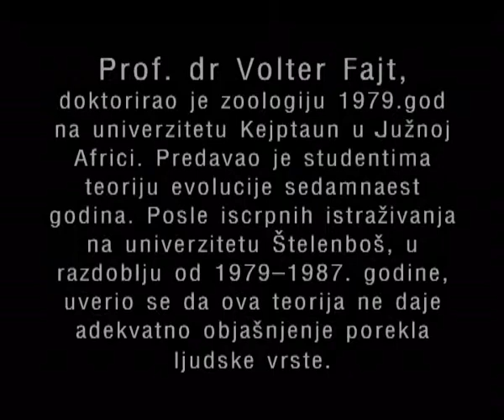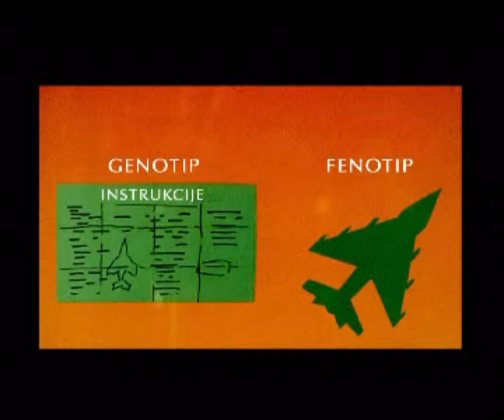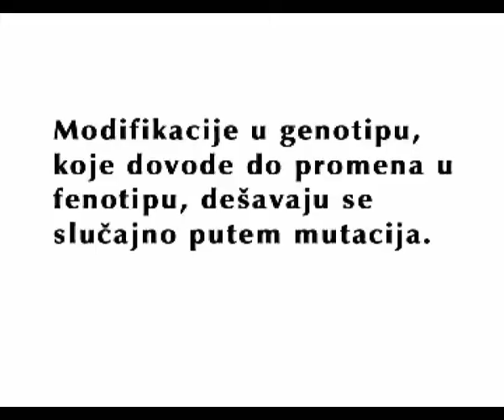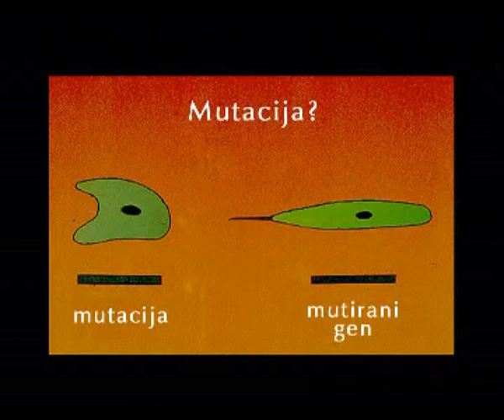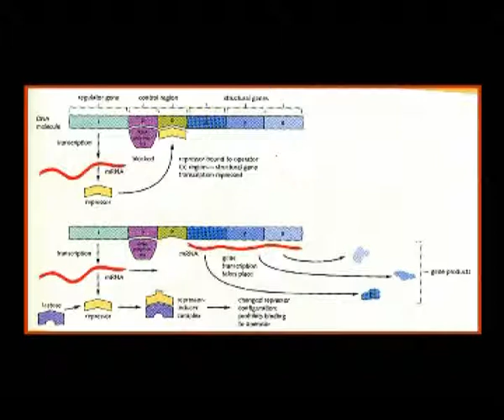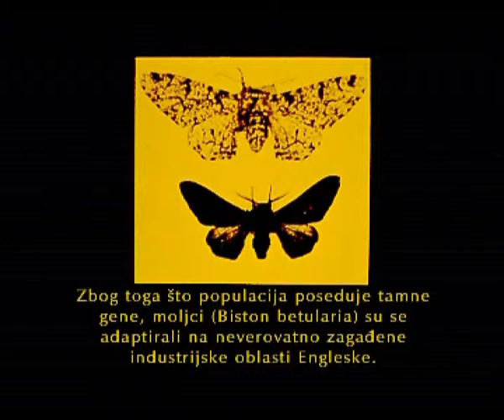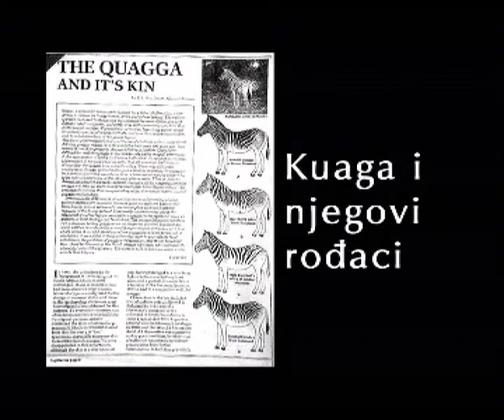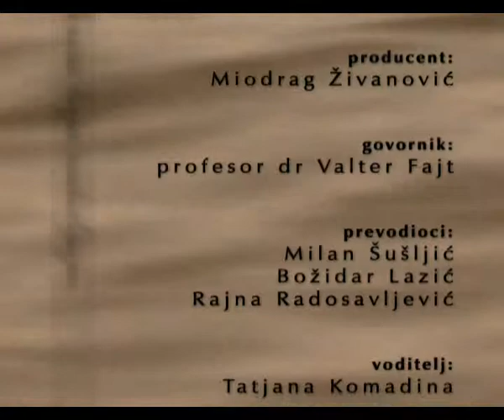Dr Valter Fajt - Otkrića koja zadivljuju 11.deo